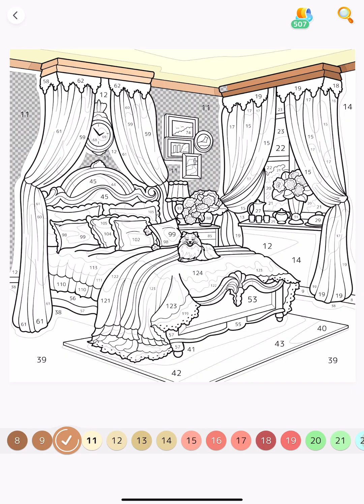Modern Pink Bedroom Puppy on Bed Hey Color app Paint by Numbers Color with me